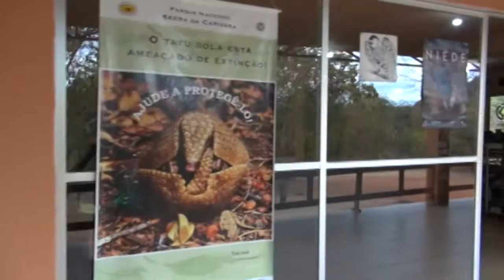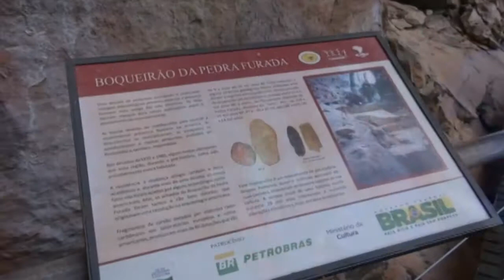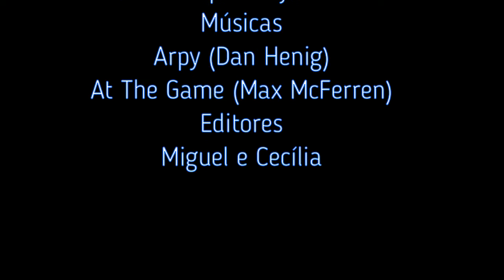Serra da Capivara - Sítio do Vale do Boqueirão da Pedra Furada - Parte 1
No Centro de Visitantes do Sítio do Vale do Boqueirão da Pedra Furada, além de lanchonete e lojinha de presentes, encontramos alguns fósseis da megafauna, animais enormes que já habitaram a região.

A Toca do Boqueirão da Pedra Furada é um sítio ainda em estudo, por isso uma grande escavação é o lugar de trabalho de arqueólogos que vem até da Europa todos anos para descobrir evidências da presença do homem por aqui há 100 mil anos, como nos explica a guia Eliete Silva (@eliete_guia) , da agência Trilhas da Capivara.

Aqui estão pinturas rupestres que ficaram famosas no mundo inteiro, como a cena do beijo e o símbolo do parque: dois veados, a mãe e seu filhote.

O post completo sobre os passeios no Parque Nacional Serra da Capivara você confere no link: